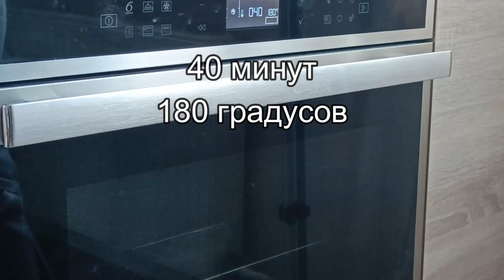Готовим вместе-Торт "Сердце" Красный бархат/Cake "Heart" Red Velvet/Pastel «Corazón» Terciopelo rojo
Готовим вместе-Торт "Сердце" Красный бархат/Cooking together-Cake "Heart" Red Velvet/Cocinamos juntos-Pastel «Corazón» Terciopelo rojo